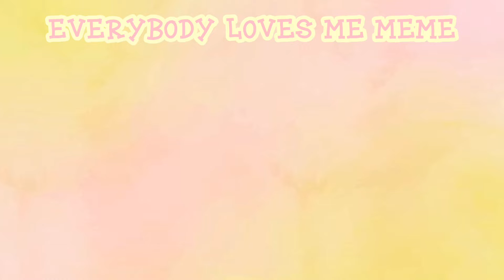Everybody Loves Me Meme | 700 Subscriber Special | Gacha Life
This is lazy a hecc-
Oh but! Um, I have a lot of over sized sweatshirts and mainly near shorts. Also that’s the outfit I was wearing, and am wearing, when editing this. I also have bleached streaks in my hair where we just pit colored conditioner. I’M NOT A VISCO GIRL TwT